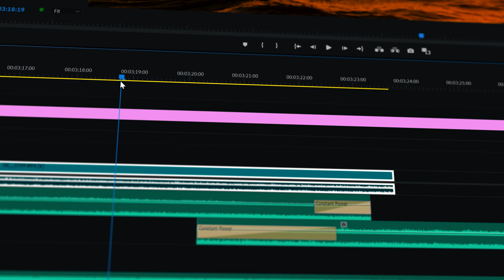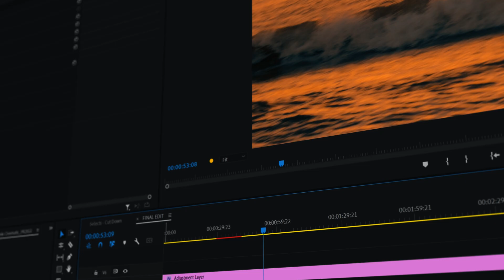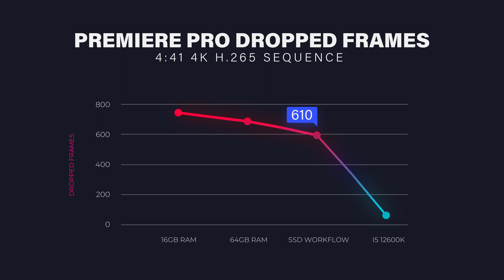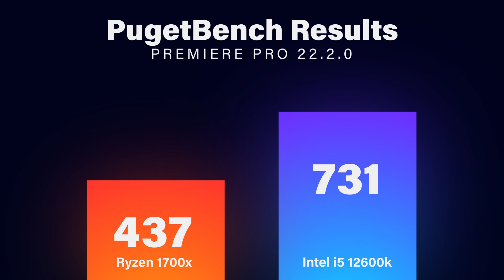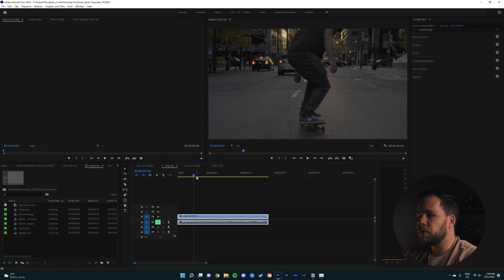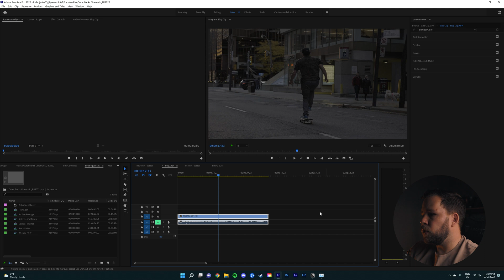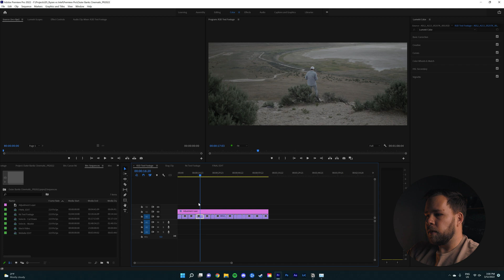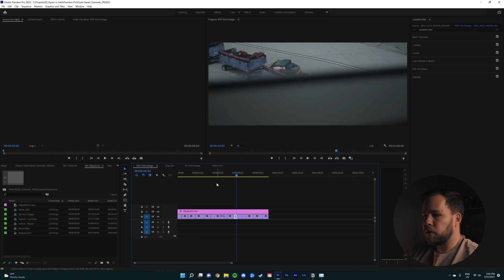Key to Editing R6/R5 Footage | Intel i5 12600k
In this video I talk about editing Canon R5 and R6 video in Premiere Pro 2022 using the Intel i5 12600k.  Editing H.265 video has been a challenge for years, I think I have finally found the solution.  I hope you guys enjoy the video and let me know if you have any questions in the comments below!

What's in my camera bag?!  UPDATED KIT!!
Camera bag!
My go to daily camera
Most used lens currently
Incredible portrait & detail (Cheaper alternative) lens
Video Mic
Magnetic ND filters (Great for photo & video)
Recommended drone
Action cam I use
Bite mount for action cam
Great small tripod!
My Big Tripod

** Please note, clicking any of these links above and buying from Amazon helps support my channel as I get a little commission from each order at no extra cost to you. Thank you for your support. **

Chapters:
0:00​ Intro
0:59​ Finding a solution
3:08​ PugetBench Benchmarks
4:56 Premiere Pro Performance
8:44 Outro